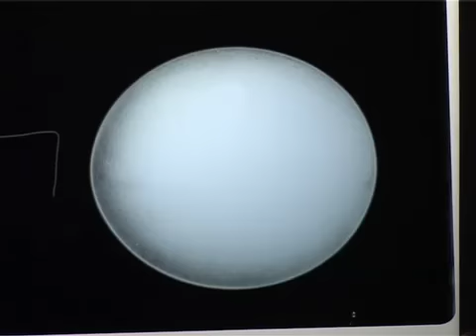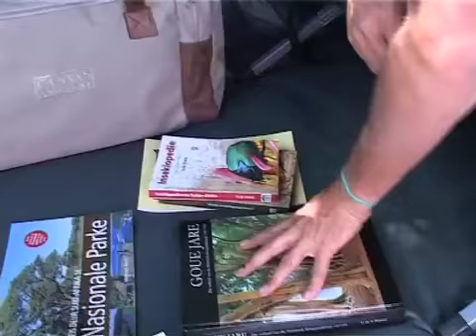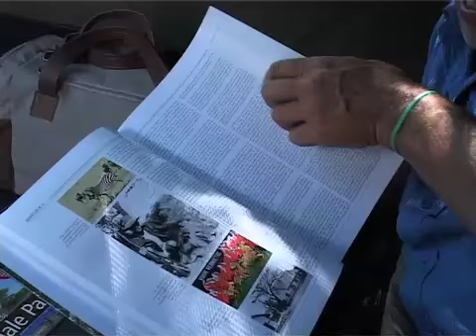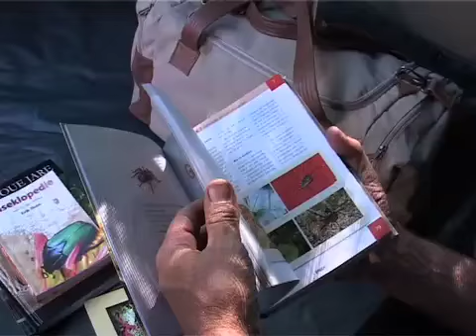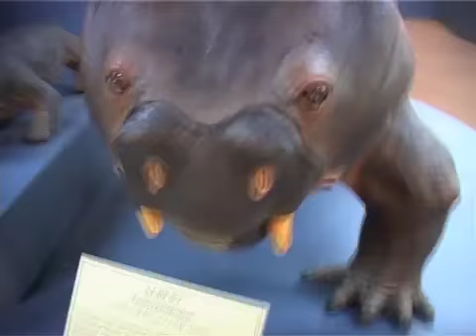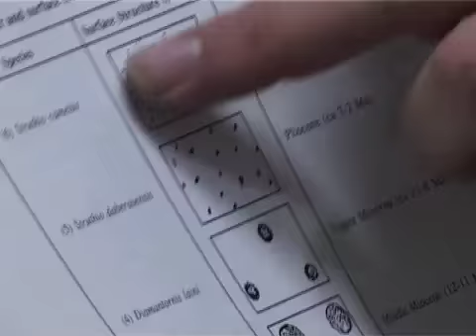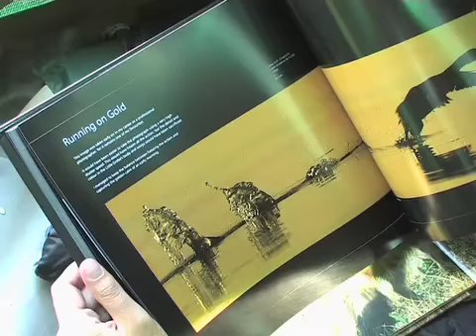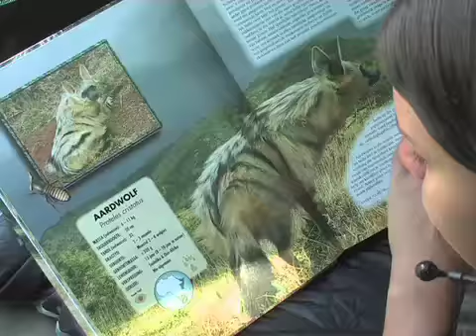Projek Aardwolf Episode 26 - Deel 2 Gadgets & Speelgoed (Reeks 2)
Projek Aardwolf - Episode 26 - Die ding omtrent Kamp Aardwolf...
The second install ment in a 2-part series that showcases some of our favourite gadgets and 4x4 toys used in the Second Series of Projek Aardwolf.